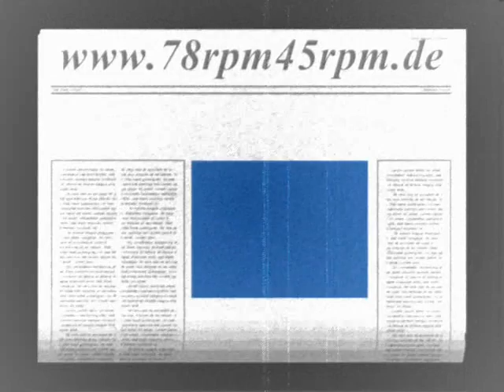Max Schmeling Marsch Max Schmeling und Gerhard Pechner